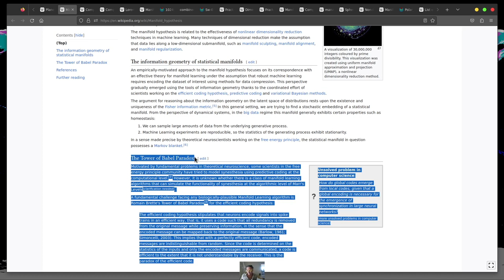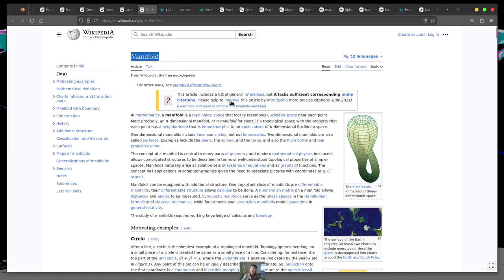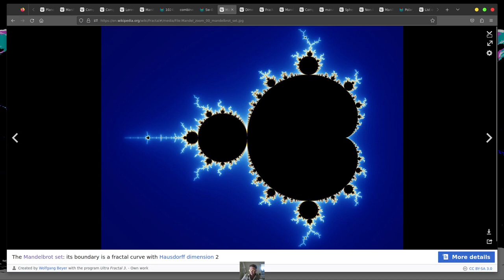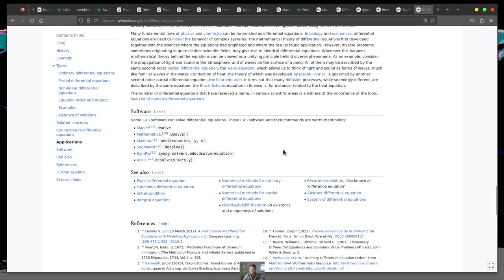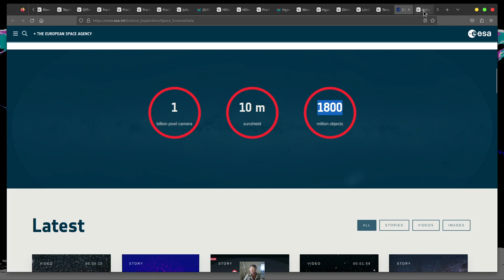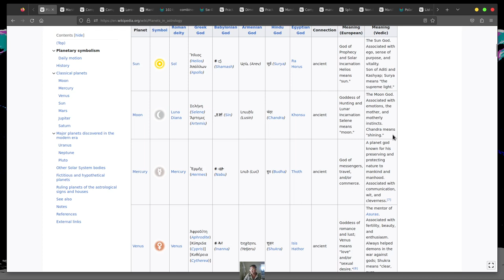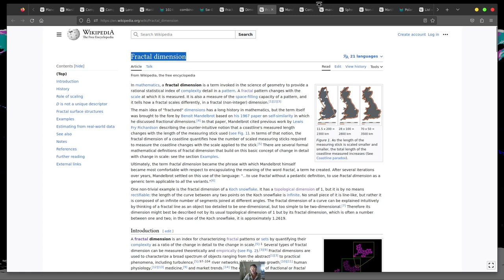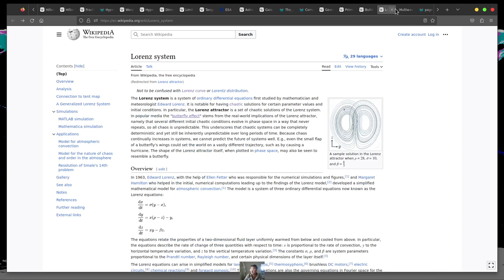discussion on the FUTURE...? LAST PRAYER is it Spiritual or Mathematical?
LAST PRAYER is it Spiritual or Mathematical?